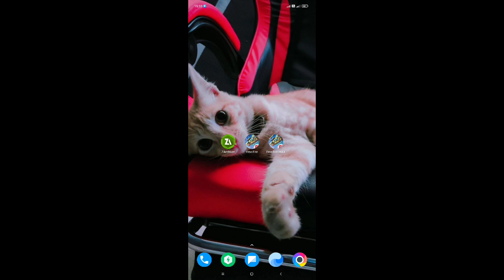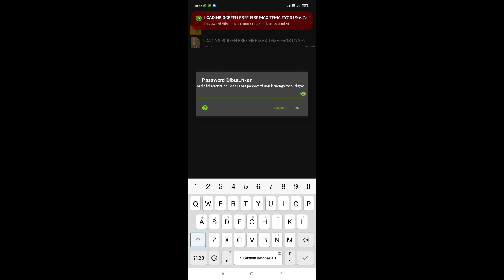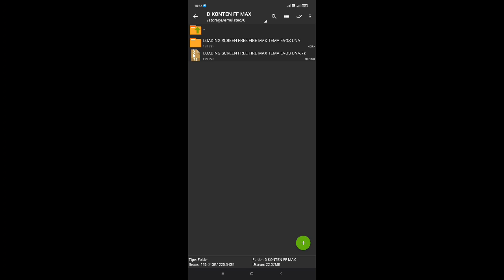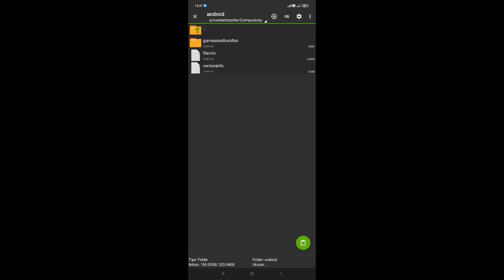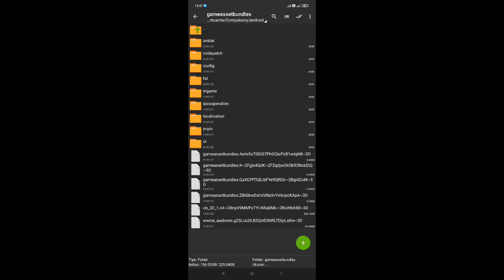cara merubah loading screen freefire max tema EVOS una | cara merubah loading screen ff max v 2.69.8